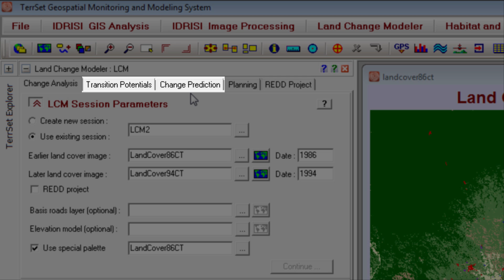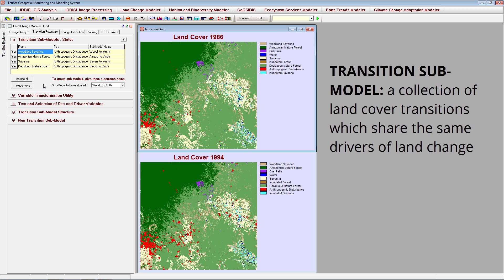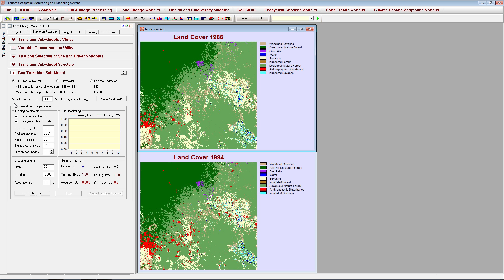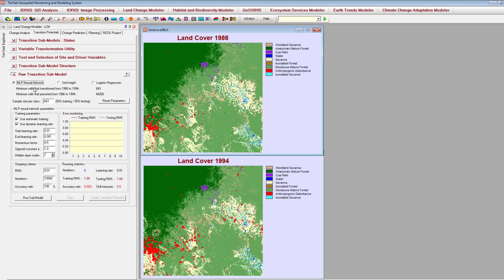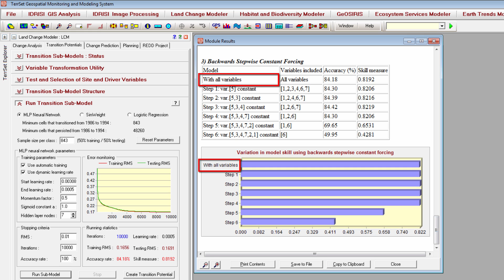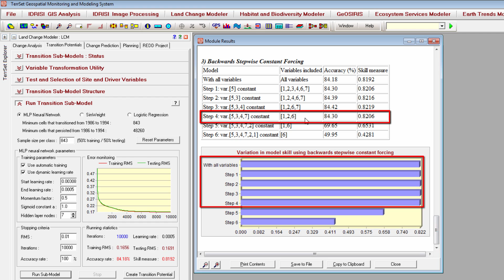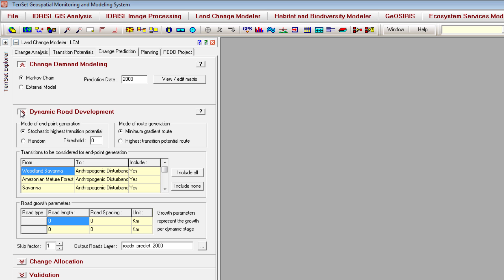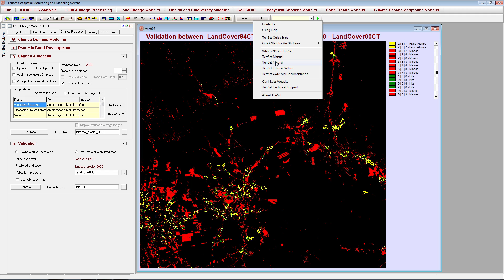Land Change Modeler, Pt.2 | Clark Labs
Part 2 of Land Change Modeler in TerrSet highlights transition potential modeling and change prediction.